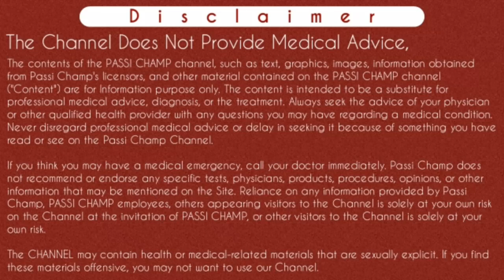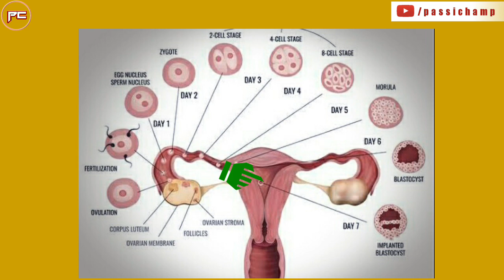pregnancy ke lakshan | pregnancy ke shuruati lakshan | pregnancy symptoms in hindi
pregnancy ke lakshan | pregnancy ke shuruati lakshan | प्रेगनेंसी के लक्षण | pregnancy symptoms in hindi | प्रेग्नेंट होने के शुरुआती लक्षण ( हिंदी में )

Is video mein maine pregnancy ke Lakshan ke bare mein bataya hai, pregnancy ke symptoms Hindi mein, pregnancy ke Lakshan pahle Hafte Se Kya Hote Hain, pregnancy ke shuruwati Lakshan first week se kaun kaun se Hote Hain aur pregnancy ke Lakshan kitne time baad dikhne Lagte Hain , is video mein Maine bataya hai ki aapke periods ke miss hone se pehle pregnancy ke kaun kaun se Lakshan hote hain Jyada Jankari Ke Liye video ko pura Dekhen
Thanks..

नमस्कार पासी चैम्प परिवार के सदस्यों को 🙏
इस वीडियो में मैंने प्रेगनेंसी के शुरुआती लक्षणों के बारे में बताया है मतलब प्रेगनेंसी के लक्षण क्या होते हैं, प्रेगनेंसी के शुरुआत के पहले हफ्ते में कौन-कौन से लक्षण दिखाई देते हैं, प्रेगनेंसी के लक्षण क्या है, प्रेगनेंसी के शुरुआती लक्षण क्या-क्या है, और यह कब दिखाई देने लगते हैं इस वीडियो को देखने के बाद आप अच्छे से समझ जाओगे कि प्रेगनेंसी के शुरुआती हफ्ते के लक्षण कौन-कौन से होते हैं मतलब प्रेगनेंसी के प्रमुख शुरुआती लक्षण क्या है । ज्यादा जानकारी के लिए वीडियो को पूरा देखें ।
धन्यवाद ..

Content Cover :-

प्रेग्नेंट होने के शुरुआती लक्षण
pregnancy ke lakshan in first week in hindi
pregnancy symptoms week 1 in hindi
starting pregnancy symptoms in hindi
symptoms of pregnancy in first month in hindi
early pregnancy symptoms in hindi
pregnancy ke lakshan kya hai in hindi
pregnancy ke shuruati lakshan
pregnancy ke Iakshan in first week in hindi
pregnancy ke Iakshan in first week
pregnancy ke Iakshan kya hai
प्रेग्नेंसी के लक्षण
pregnancy ke lakshan
pregnancy ke lakshan kitne din baad dikhai dete hain

Cheers
Passi Champ